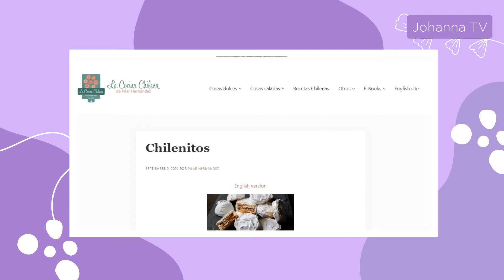Chilenitos: Probando Receta de La Cocina Chilena | Johanna TV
Hola amigos! Espero que estén bien!😊 hoy vamos a probar una receta de la Cocina Chilena de Pilar Hernández, cuando vi la foto de los chilenitos me llamo mucho la atención, el link de la receta Original:

🌸 2 tazas de harina cernida
🌸 3 yemas (las claras las van a usar para el merengue)
🌸 5 cucharadas de leche líquida
🌸 1 cucharadita de vinagre
🌸 1 cucharada de mantequilla derretida
🌸 manjar (dulce de leche) para pegarlos

Para el merengue:
🌸 3 claras a temperatura ambiente
🌸 3/4 taza de azúcar granulada

0:00 Intro
1:22  Ingredientes y Preparación tapas
3:22 Preparación final
4:40 Probando la Receta + Opinión Final